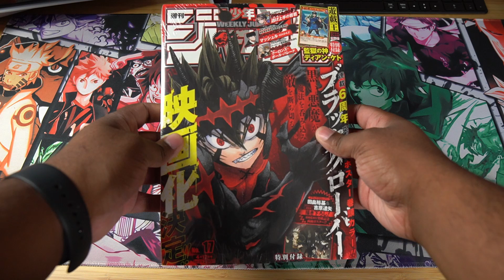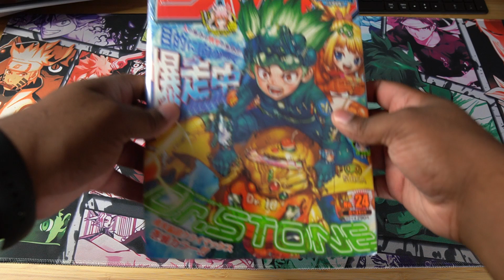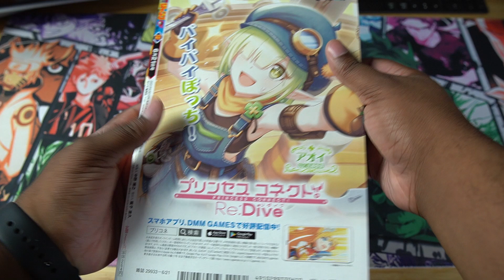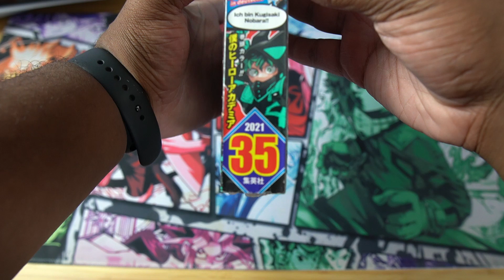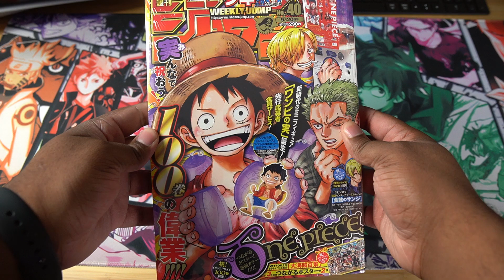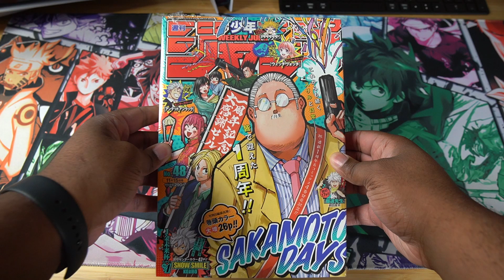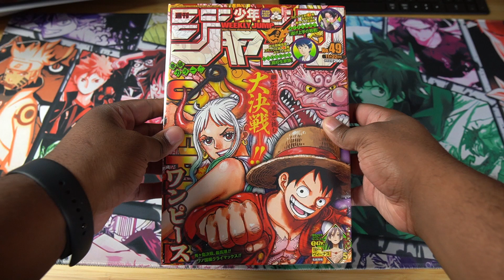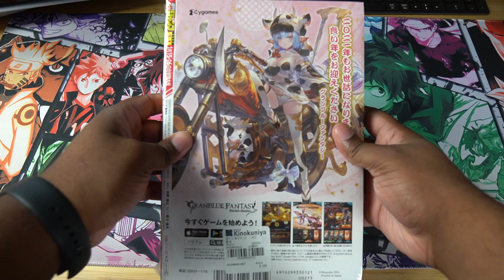Shonen Jump Magazine Collection from 2021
Welcome to my collection video for my Shonen Jump Magazines that I collected throughout 2021. I got these magazines from Kinokuniya.